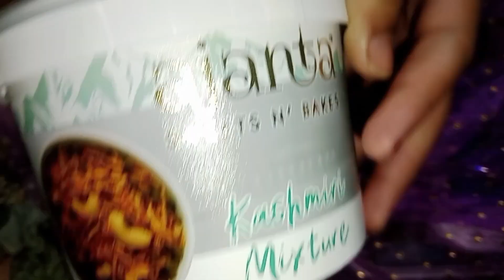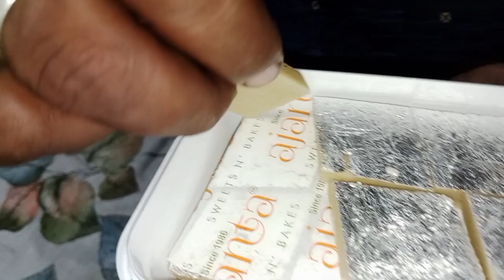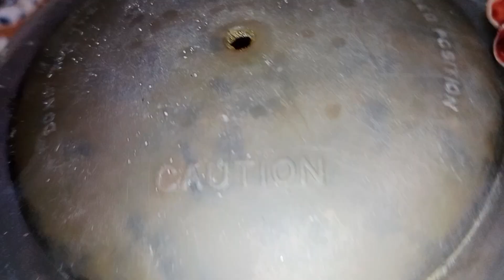गोवर्धन पूजा के दिन दादी बाबा आए घर पर| संध्या न्यू लाइफस्टाइल